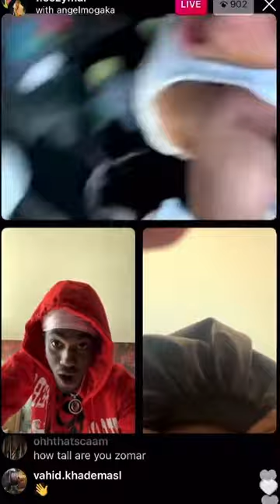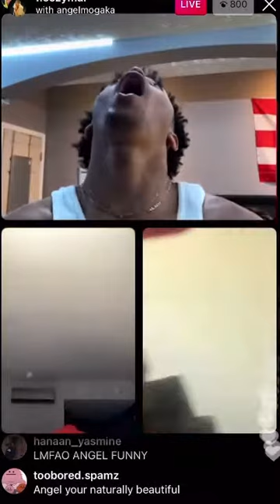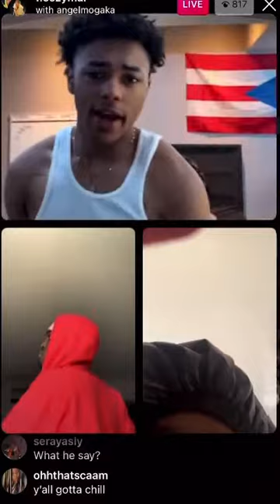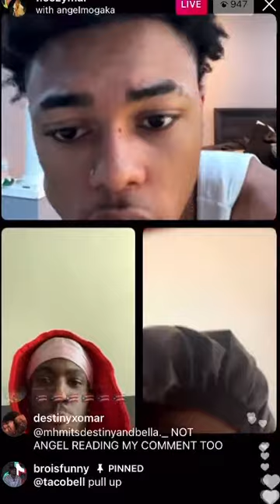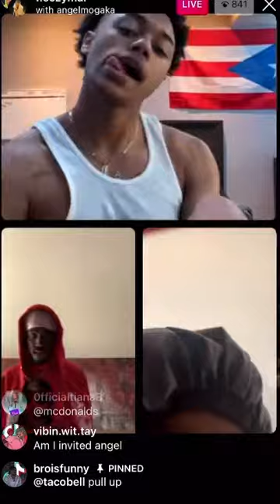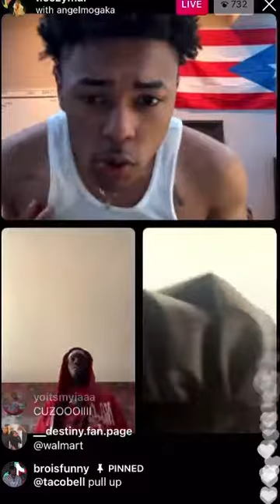Omar live with angel mogaka ❤️(& youcutebro)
Omar is destiny boy best friend for those who don’t know